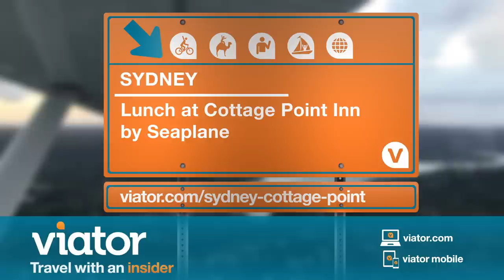Lunch at Cottage Point Inn by Seaplane from Sydney, Australia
Set off from Sydney in a Seaplane for lunch at the Cottage Point Inn.

Fly to Cottage Point Inn for lunch by seaplane. Enjoy a leisurely three-course lunch, featuring exceptional modern Australian cuisine.